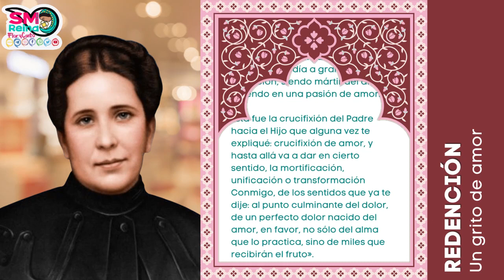Un grito de amor. Pan diario...